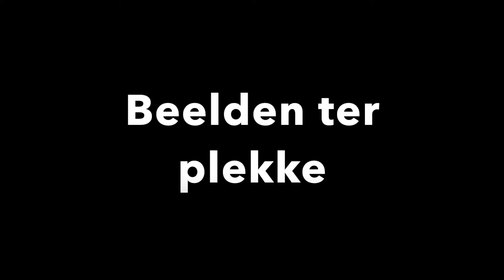Ghent Motor Event Editie 2024